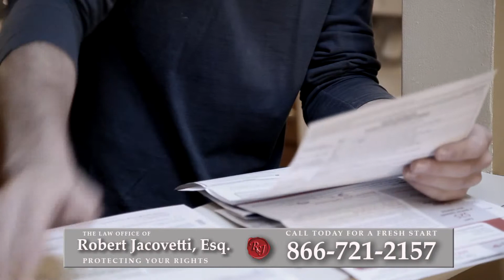Foreclosure Attorney Sagaponack, NY | Short Sale Lawyer